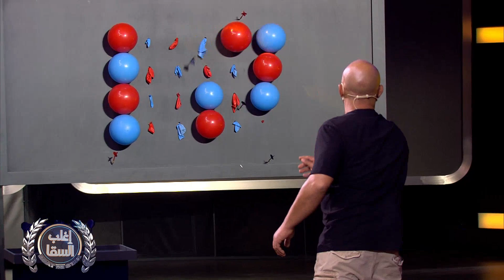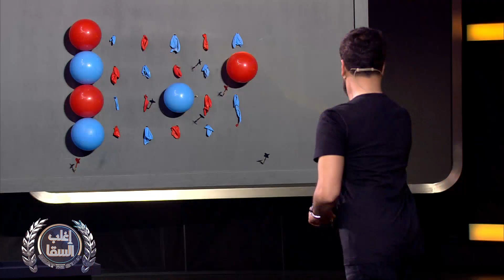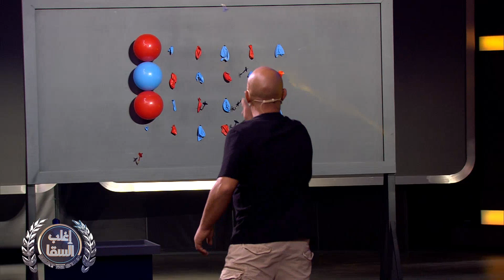خطأ لا يغتفر من معتصم النهار يهدي السقا الفوز بهذه اللعبة والتحدي بالكامل